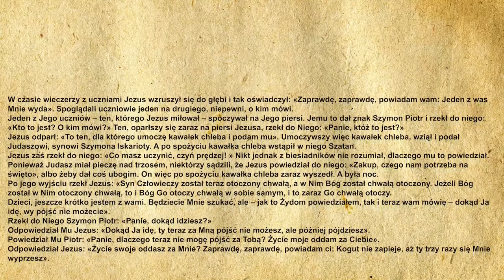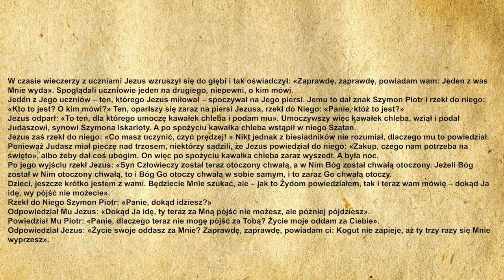🙏Codzienna Ewangelia 30.03.2021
🧾Codzienna Ewangelia:

W czasie wieczerzy z uczniami Jezus wzruszył się do głębi i tak oświadczył: «Zaprawdę, zaprawdę, powiadam wam: Jeden z was Mnie wyda». Spoglądali uczniowie jeden na drugiego, niepewni, o kim mówi.
Jeden z Jego uczniów – ten, którego Jezus miłował – spoczywał na Jego piersi. Jemu to dał znak Szymon Piotr i rzekł do niego: «Kto to jest? O kim mówi?» Ten, oparłszy się zaraz na piersi Jezusa, rzekł do Niego: «Panie, któż to jest?»
Jezus odparł: «To ten, dla którego umoczę kawałek chleba i podam mu». Umoczywszy więc kawałek chleba, wziął i podał Judaszowi, synowi Szymona Iskarioty. A po spożyciu kawałka chleba wstąpił w niego Szatan.
Jezus zaś rzekł do niego: «Co masz uczynić, czyń prędzej! » Nikt jednak z biesiadników nie rozumiał, dlaczego mu to powiedział. Ponieważ Judasz miał pieczę nad trzosem, niektórzy sądzili, że Jezus powiedział do niego: «Zakup, czego nam potrzeba na święto», albo żeby dał coś ubogim. On więc po spożyciu kawałka chleba zaraz wyszedł. A była noc.
Po jego wyjściu rzekł Jezus: «Syn Człowieczy został teraz otoczony chwałą, a w Nim Bóg został chwałą otoczony. Jeżeli Bóg został w Nim otoczony chwałą, to i Bóg Go otoczy chwałą w sobie samym, i to zaraz Go chwałą otoczy.
Dzieci, jeszcze krótko jestem z wami. Będziecie Mnie szukać, ale – jak to Żydom powiedziałem, tak i teraz wam mówię – dokąd Ja idę, wy pójść nie możecie».
Rzekł do Niego Szymon Piotr: «Panie, dokąd idziesz?»
Odpowiedział Mu Jezus: «Dokąd Ja idę, ty teraz za Mną pójść nie możesz, ale później pójdziesz».
Powiedział Mu Piotr: «Panie, dlaczego teraz nie mogę pójść za Tobą? Życie moje oddam za Ciebie».
Odpowiedział Jezus: «Życie swoje oddasz za Mnie? Zaprawdę, zaprawdę, powiadam ci: Kogut nie zapieje, aż ty trzy razy się Mnie wyprzesz».

🙏Ewangelię czytał:
🔹 Michał Dąbrowski

▪️|Menagement|▪️
🔸️Kacper Magdoń